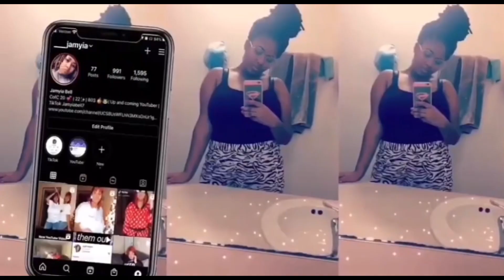BTS: Valentines Day Photoshoot